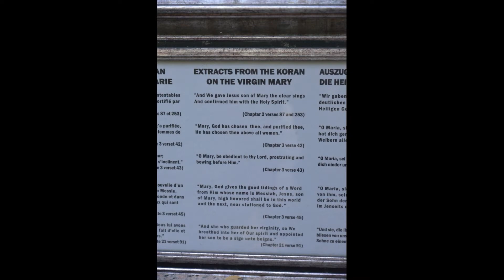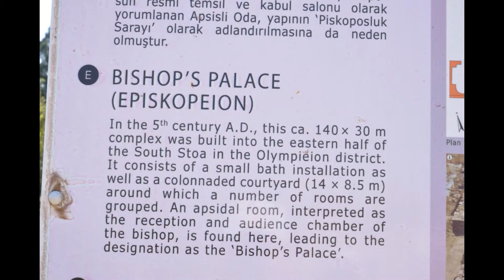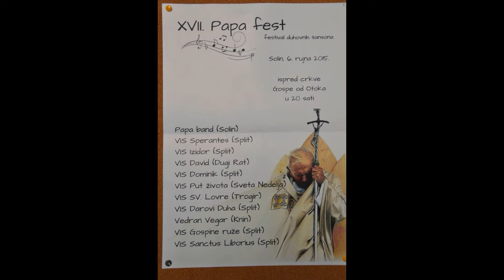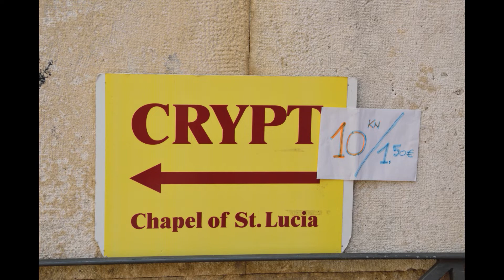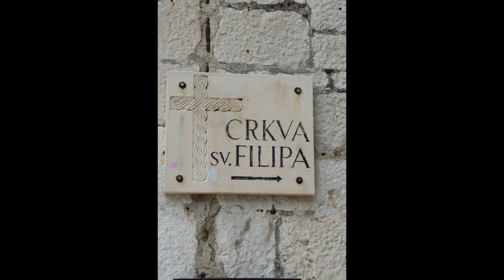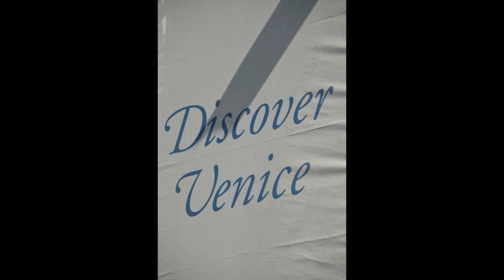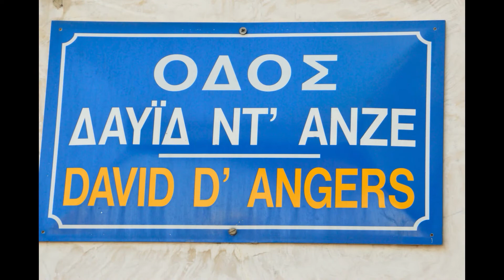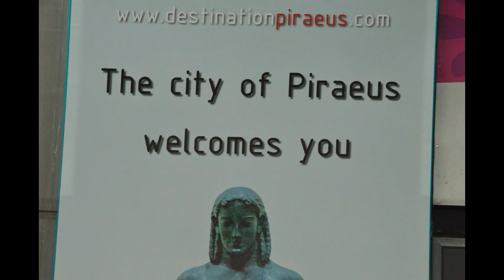Adriatic Trip: Athens, Greece. Croatia Split. House of Mary, Ephesus, Kusadasi, Turkey.